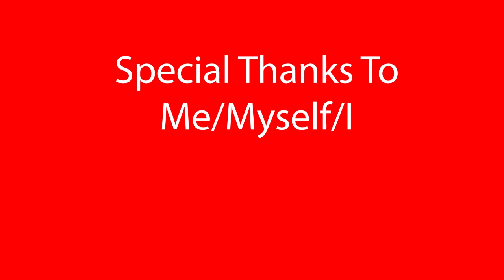13-14-p7 Animation RyanR